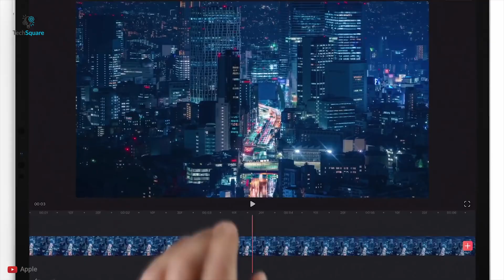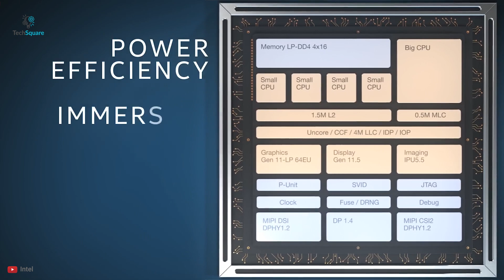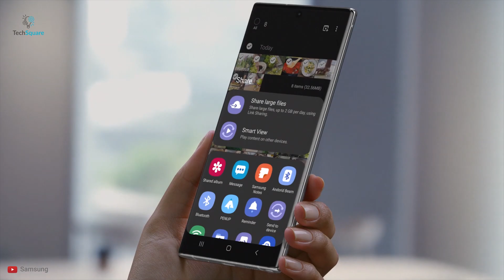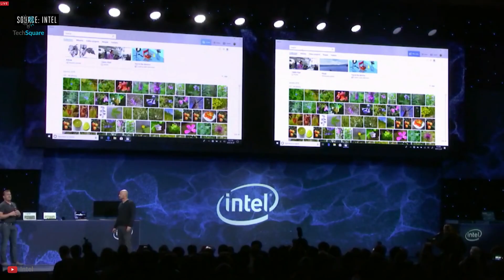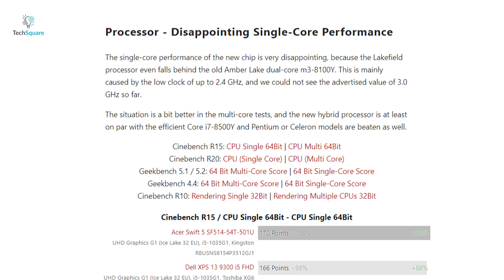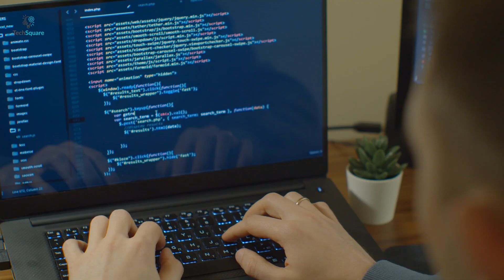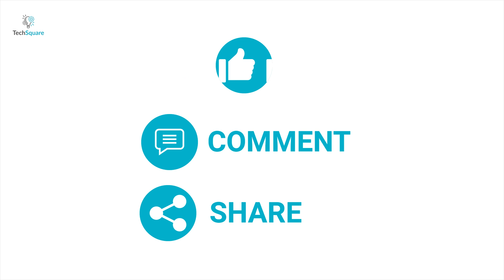Lakefield Explained | Intel Strategy to Compete Against ARM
“Lakefield” Explained | Intel’s Strategy to Compete Against ARM

0:00 - Intro
1:08 - What is Lakefield
3:29 - It's Potential
5:34 - Conclusion